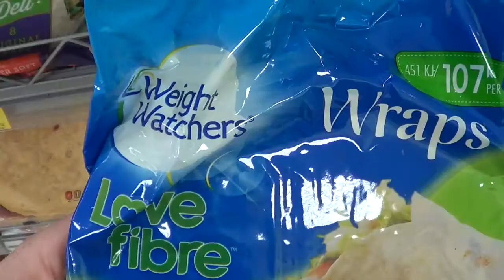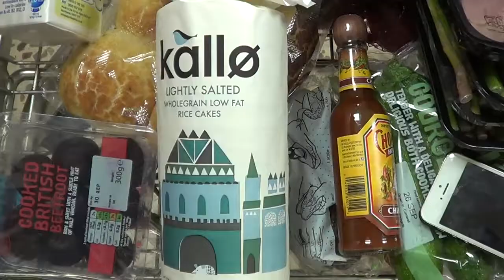Bodybuilding Food Shop Fasted cardio